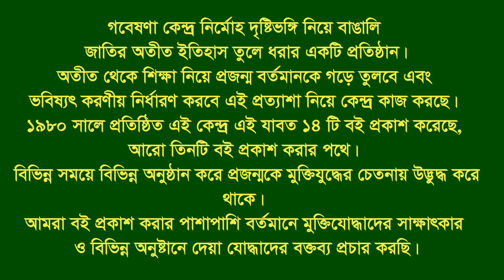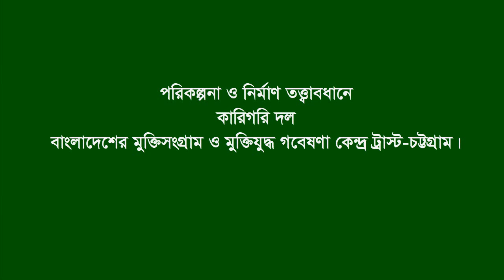Interview of Madol Chandra Barua * Raozan. CTG. F Fighter. FF.